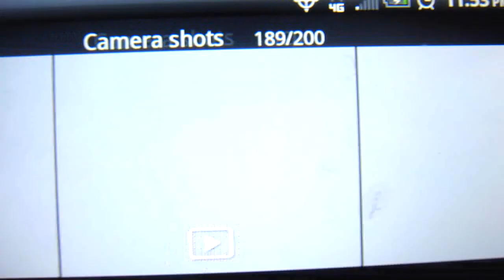Rehearsal 1-cag pt.2